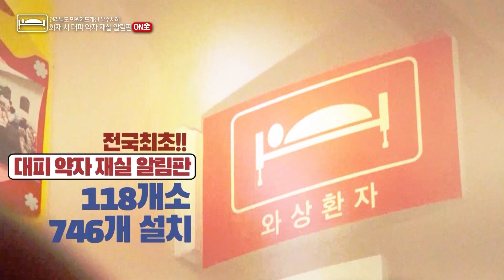대한민국 모든 부모님께 드리는 전상서 l 화재 현장 출동했던 소방관의 고백 l 이제 더 이상 우리의 부모님을 잃지 않겠습니다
2014년 5월 28일 저는 장성 요양병원 화재현장으로
출동했으나 스물한 분의 부모님을 구하지 못했습니다.

그리고 동료 소방관으로부터 화재현장에서
어머니 이름을 확인해 달라는 전화를 받았습니다.

안타깝게도 그에게 사망자 명단에 있는
그의 어머님의 존함을 전하며.
제 가슴은 찢어지듯 아팠습니다.

하늘 아래 가장 큰 우리 모두의 아버지
자식밖에 모르는 우리 모두의 어머니

우리는 이제 더 이상 우리의 부모님을
잃고 싶지 않습니다. 잃지 않겠습니다.

살아계시는 동안 저희가 온전히
부모님을 지켜드리겠습니다.

사랑하는 우리의 부모님!!
꼭!! 오래오래 건강하십시오. 사랑합니다.

                           전남소방본부 임직원 일동 올림

읽음이 : 전남소방본부 장흥소방서 이희두 소방위